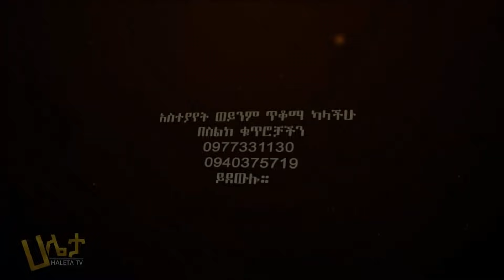"ከአስመራ መጥተን አድዋ እና አክሱም እንደንሳለን" ብ/ጀነራል አሰፋ አረፎም